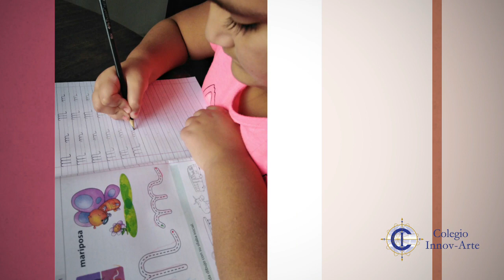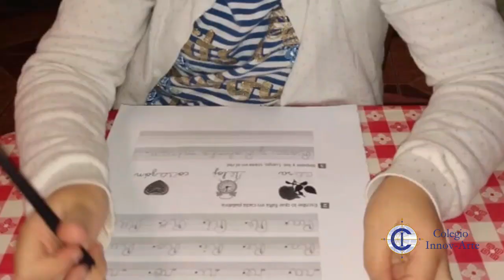Actividades Semana de la Familia - Colegio InnovArte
Video realizado con las fotografías que nos han llegado de las actividades realizadas por la comunidad educativa en la semana de la familia.